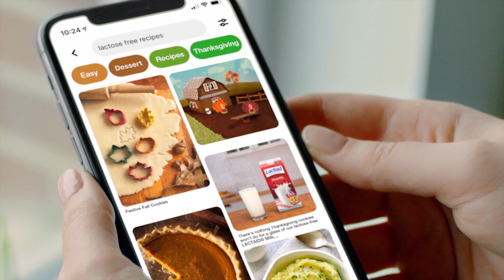Winner's Circle: Best in Images, Critical Mass, Johnson & Johnson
A very warm congrats to Critical Mass, Johnson & Johnson for being honored in the 12th Annual Shorty Awards!